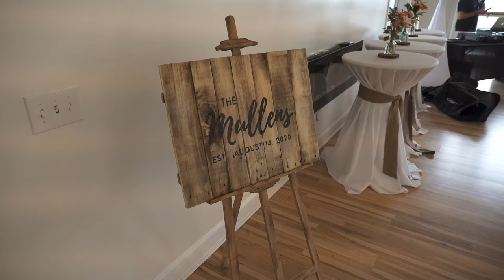Drew & Abbie Mullen Wedding Video | Sky Retreat, NC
Drew and Abbie Mullen were married on August 14, 2020 at the Sky Retreat venue near Boone, NC.

Venue: Sky Retreat
Photographer: Hannele Kulyk Photography

Gear:
- Sony a6500
- Sony a6600 w/ Sony E 16-55 f/2.8
- Zoom H5
- Tascam DR-10L